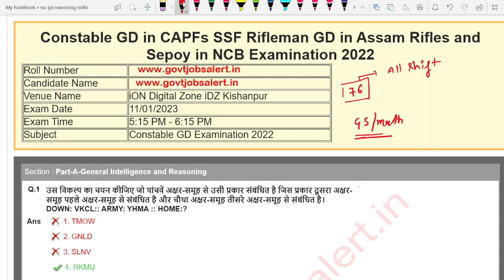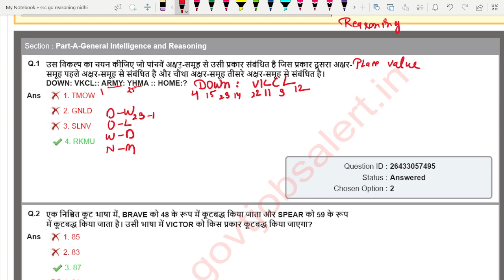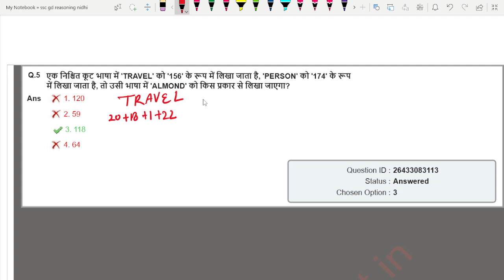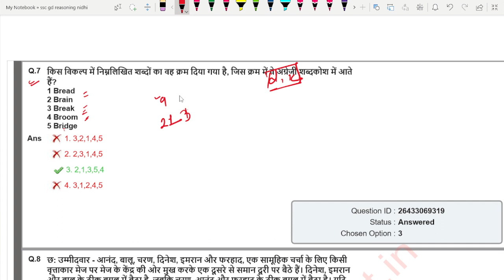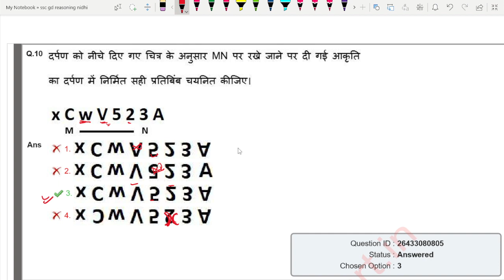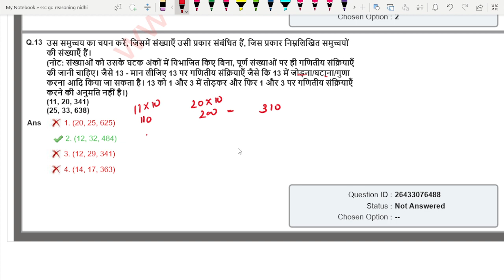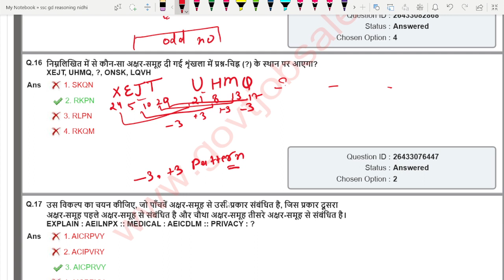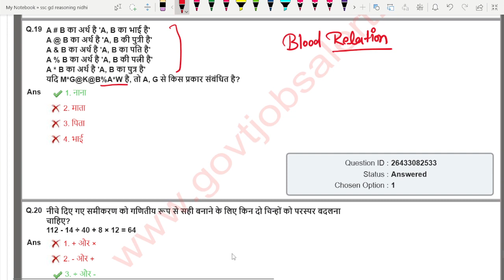SSC GD 2022 Reasoning All Shifts Solution | Part - 1 | SSC GD PYQ Solution By Nidhi Mam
Team
@iPaper Classes
Meerut ( UP )